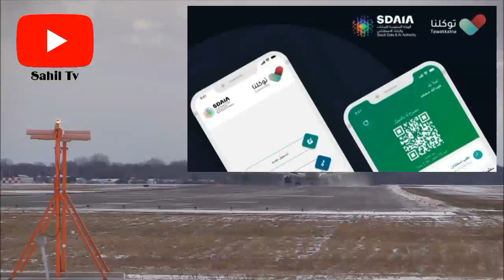Saudi Travel Guidelines // Pakistan And india to Saudi Arabia Travel Guidelines | By Sahil Tv